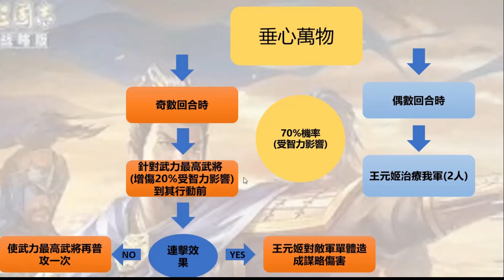三國志戰略版S8 全新武將----王元姬完整解析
王元姬戰法解析

Track: Time To Talk & Avaya Ft. RYVM - Found You